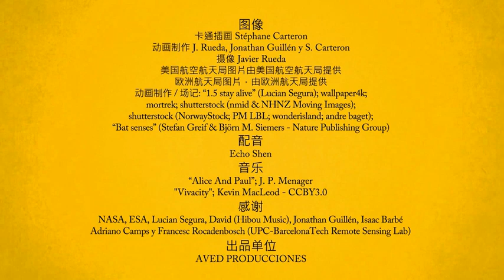video 04 - Active Remote Sensors (Chinese)